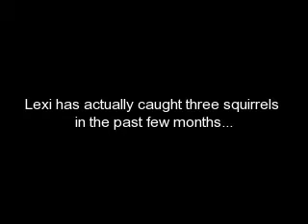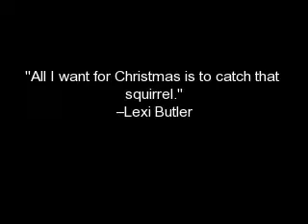Christmas Morning Squirrel Stare-Down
Christmas 2007 at the in-laws house, Lexi is fixated on Mr. Squirrel who is outside on the patio. She is shaking and concentrating very hard. All she wants to do is charge out of the door and catch it.